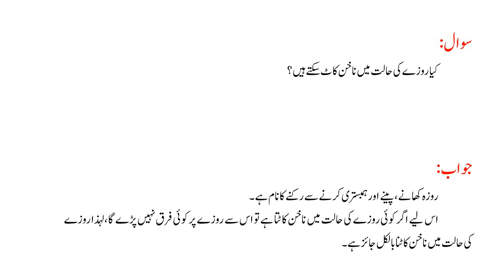roze ki halat me nakhun kat sakte hain | roze ki halat me naukhun katna kaisa | info by Ehsan